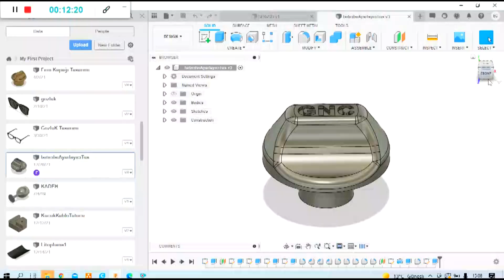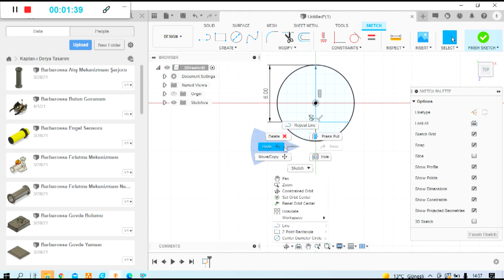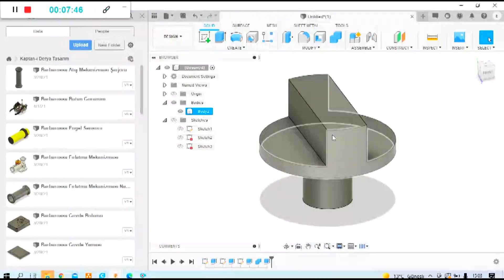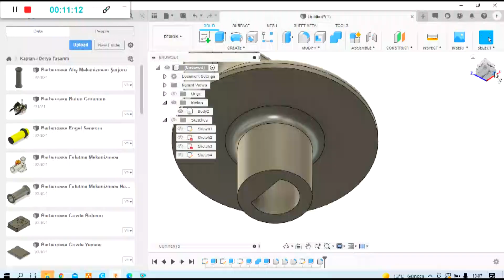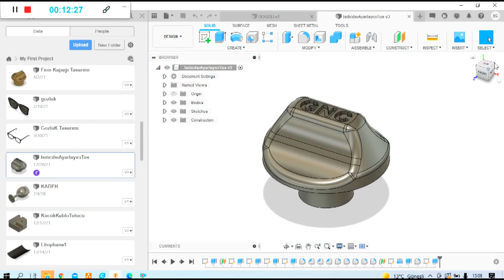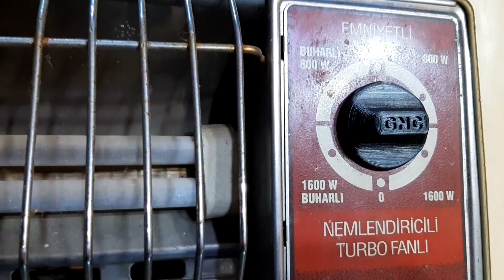3D yazıcı ile eski sobanın kırılan parçası yaptık ,teknolojinin geldiği son nokta! 3D printing techn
3 d yazcı ile kırılan eski sobanın ayar kolunu sıfırdan ürettik. garip olansa eskisinden yani orjinalinden daha güzel oldu